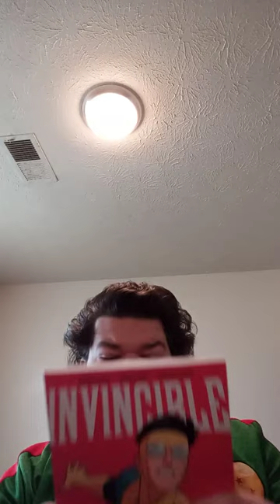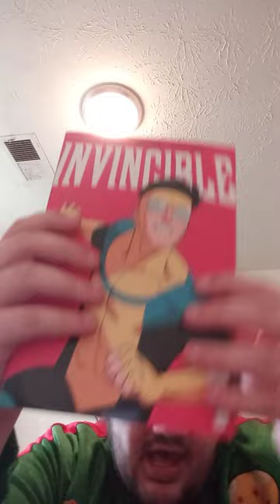Invincible Volume 1 (New Edition) Unboxing Plus Review